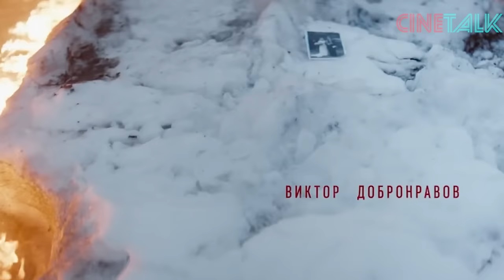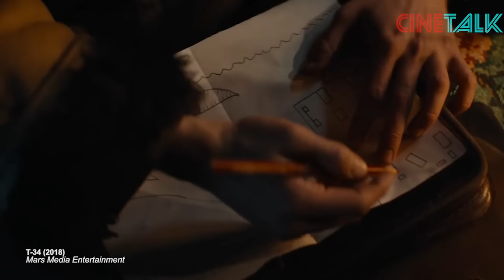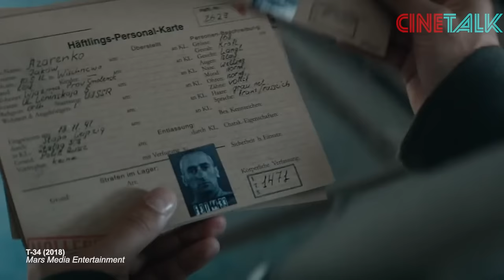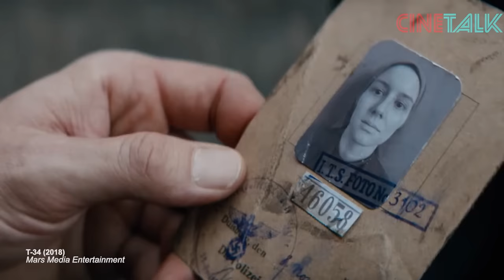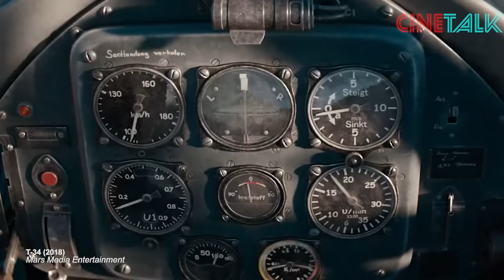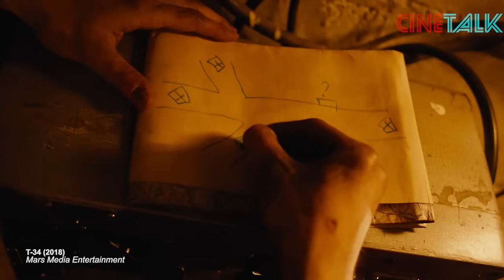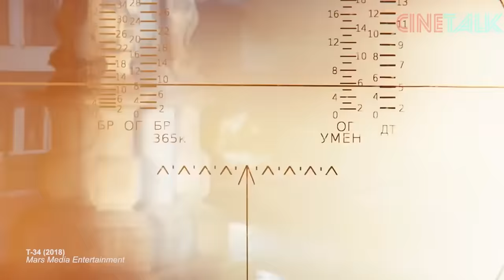TANK T-34 YANG SETENGAH RUSAK BAWA KABUR TAHANAN SOVIET DARI CAMP KONSENTRASI NAZ1 !! - ALUR CERITA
Film dibuka dengan suasana pasca pertempuran di desa nefedovo, sebuah area yang dekat dengan kota moskow. seorang prajurit muda yang bernama nikolay ivushkin tiba didaerah itu dengan mengendarai sebuah truk kecil bersama juniornya yang bernama vasily. tidak mereka sadari bahwa disana masih nangkring sebuah tank panzer jerman yang bersiap membidik mereka. ivushkin yang terlatih dalam hal segala persenjataan kemudian membawa kabur treuknya dan berhasil ngepot dari semua tembakan tank panzer jerman. dia bisa menghitung kapan tank itu akan meluncurkan misil nya. mereka bisa lolos dari ancaman maut itu. pasukan merah Di basekamp daerah tersebut yang telah bonyok dihajar jerman, mereka hanya menyisakan artileri satu tank saja sementara pihak komando mendesak mereka siap untuk mengahdang serangan jerman. karena ivushkin adalah satu-satu ahli senjata yang sedang berada disana, maka dialah yang kemudian ditugaskan untuk mengkomandoi tank tersebut. letnan muda ini kemudian mengkomando para prajurit untuk mempersiapkan tank T-34, satu-satunya yang masih mereka miliki. ia pun mengatur strategi untuk menghadapi pasukan jerman yang mereka prediksi akan segera menggempur desa tersebut.